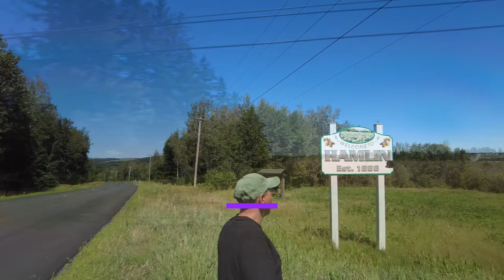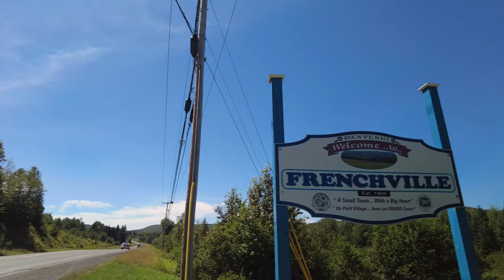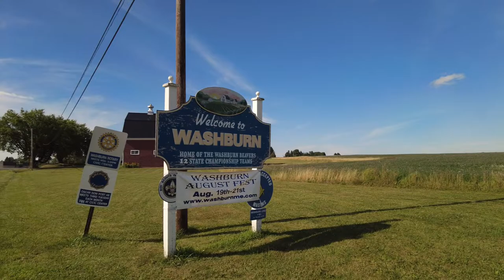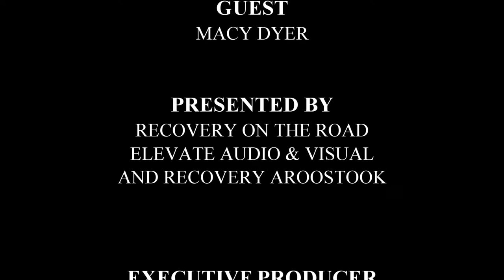Recover Loud - Season 2 Episode 2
Episode 2 features Macy Dyer from small town northern Maine.  As she found out, the troubles from addiction will find us anywhere.